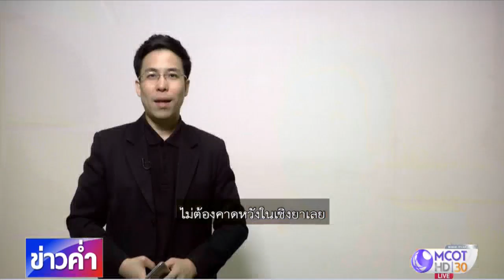ชัวร์ก่อนแชร์ : กินเปลือกแครอท รักษาโรคร้ายได้ จริงหรือ?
กทม. 12 มิ.ย.-บนสังคมออนไลน์แชร์แนะนำว่า เปลือกแครอทมีคุณประโยชน์มากมาย และยังช่วยรักษาโรคที่ร้ายแรงที่สุดได้ด้วย เรื่องนี้จริงหรือไม่ ติดตามจากศูนย์ชัวร์ก่อนแชร์.-สำนักข่าวไทย